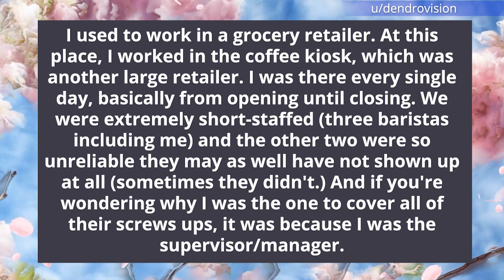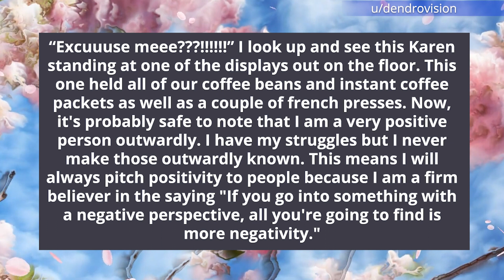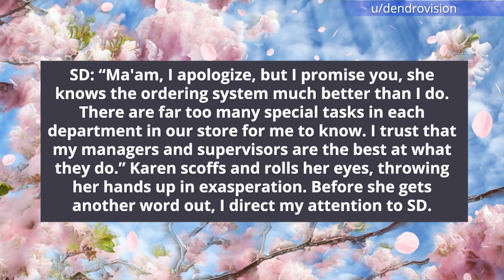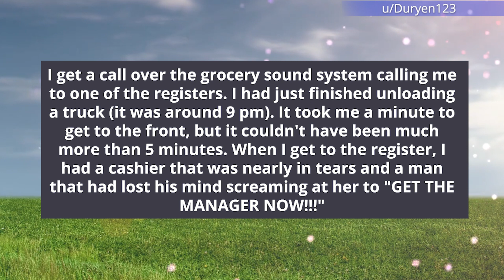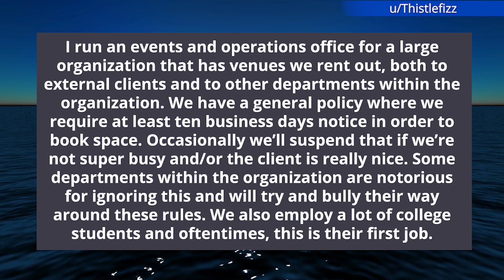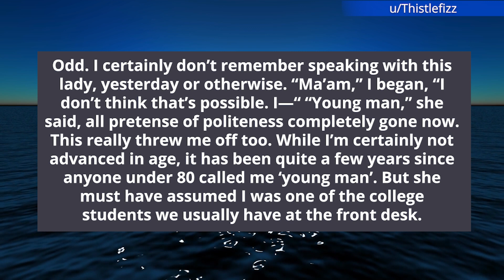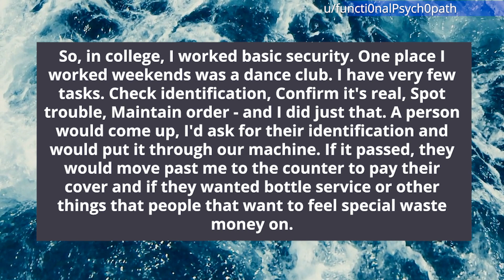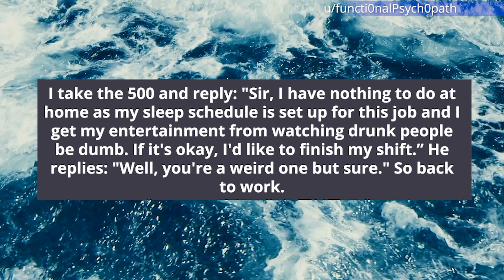r/IDoWorkHereLady This Guy Set Off His Boss And Gets A Bonus For It!